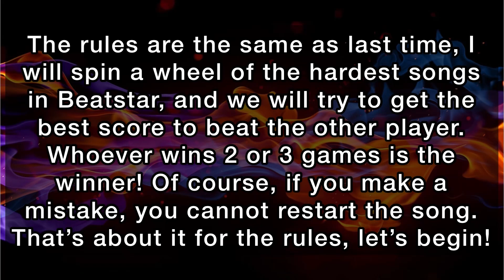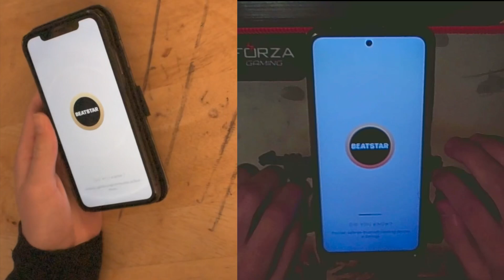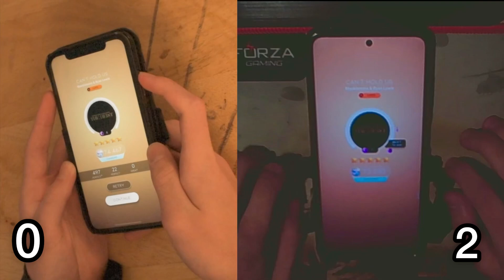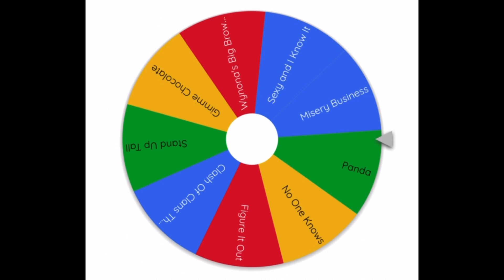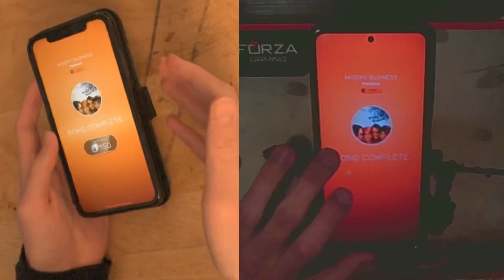[BEATSTAR VS MATCH] Beatstar Player 180 VS DraKni - Competition #2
DraKni has asked that I don’t credit his socials :P

Music used in this video:

Intro: ENERGY SYNERGY MATRIX - Tanchiky
Video: Empty Stars - Sound Souler